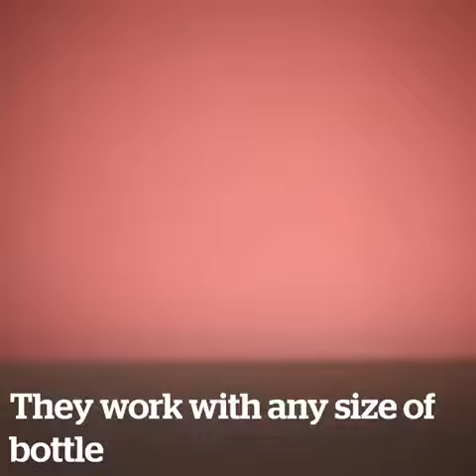LED Bottle Light/Bottle Lamp/Bottle Art/ Bottle decoration/Bottle Craft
LED Wine Bottle Light/Bottle Lamp/Bottle Art/ Bottle decoration/Bottle Craft

Features

★SUPER BRIGHT BOTTLE LIGHTS - 20 Bright LED Bulbs Create Romantic, Peaceful and Warm Atmosphere for your family, party, or home decoration.
★EASY TO USE - The 3ft copper wire can be bent into any kind of shape as you like to fit wine bottle easily..
★WIDE USE OCCASION - The wine bottle lights are perfect decoration for home, garden, party, wedding, Halloween, Christmas, trees, kitchen room, living room, bedroom, etc.